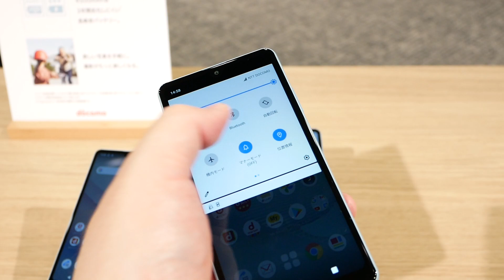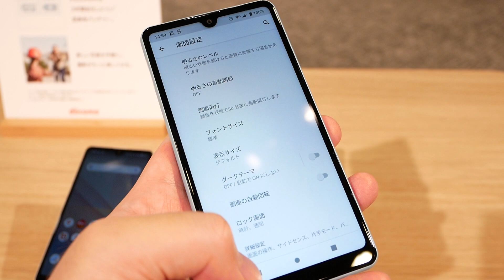Xperia Ace IIを触ってみた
ドコモ版「Xperia 10 III」「Xperia Ace II」速攻レビュー、格安Xperiaたちが大きく進化しシニアにも優しく | Buzzap！

■BUZZAP!
■Twitterアカウント
・総合